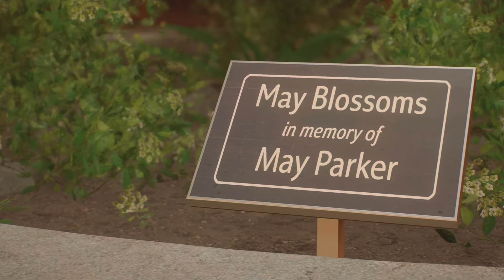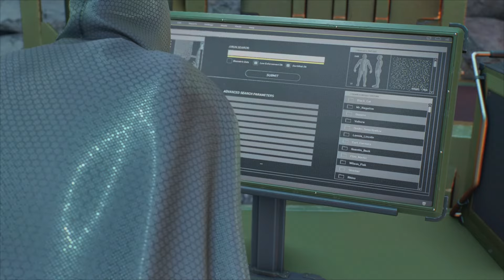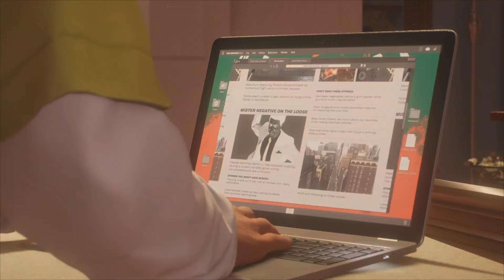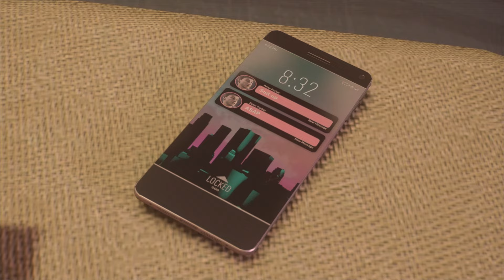I THINK PETER BOUT TO QUIT BEING SPIDERMAN | Spiderman 2 Part. 4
Peter lowkey might be putting the suit up. Join me n Peter going to see Harry at the Emily-May Foundation. Hope you enjoy ;)

I make videos on various games, some being: Rec Room, Fortnite, etc... If you like my content Subscribe and turn that like button blue to join me and the TDG Brutheren!!

Here's my discord if you wanna friend me: tdgyami